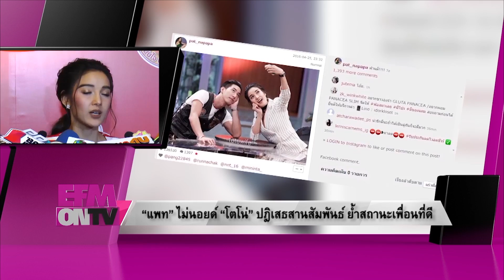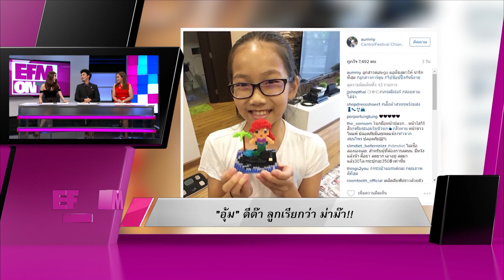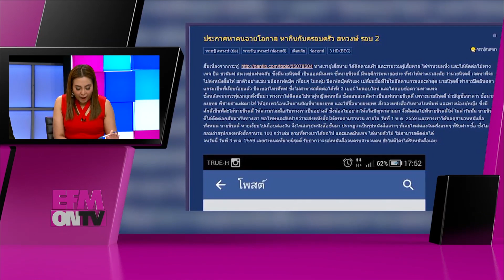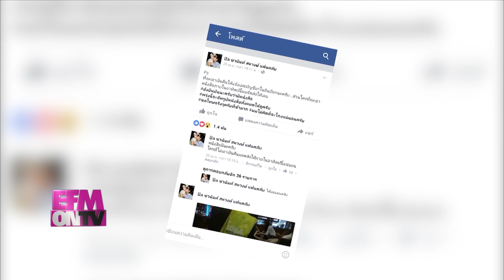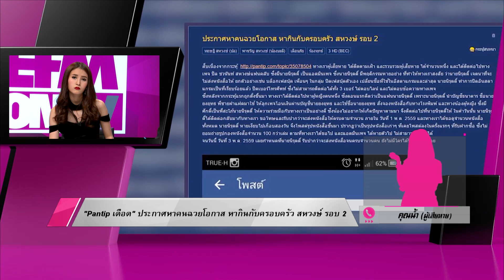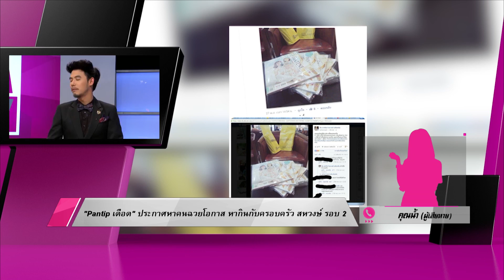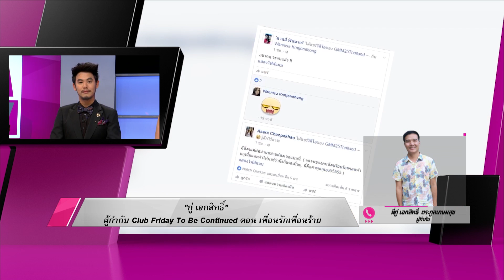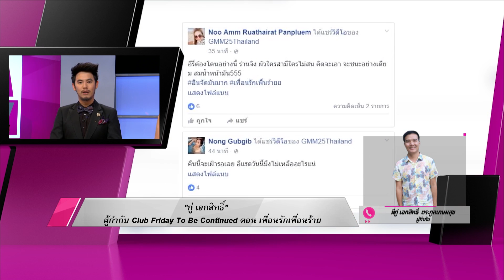EFM ON TV วันที่ 3 พฤษภาคม 2559